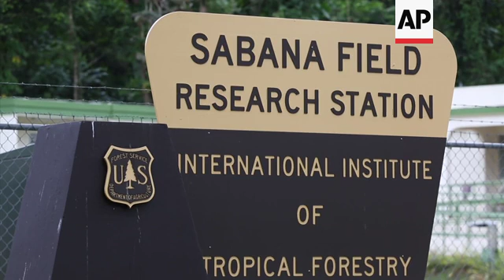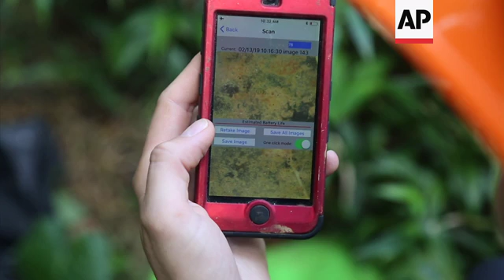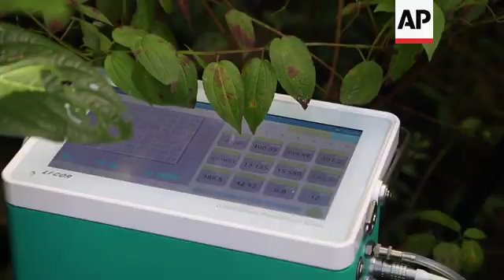Hurricanes create natural climate labs in Puerto Rico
(21 Feb 2019) LEADIN:
The hurricanes that pounded Puerto Rico in 2017 may give scientists clues to how the world will respond to climate change and increasingly severe weather.
Researchers are running controlled studies looking at how tropical rain forests are reacting to higher temperatures, as well as seeing how Hurricane Maria affected the environment.
STORYLINE:
The hurricanes that pounded Puerto Rico in 2017, blasting away most of its forest cover, may give scientists clues to how the world will respond to climate change and increasingly severe weather.
Here at El Yunque researchers from the US Forest Service are running controlled studies, which they see as a once in a century opportunity to look a two major aspects of climate change.
Tana Wood oversees a team testing how plants themselves respond to higher temperatures.
The 2017 hurricane season, with Maria following a lesser blow from Hurricane Irma, has also given them a chance to see how storms affect the recovery of ecosystems already under stress.
This is a key concern in the Caribbean area, where scientists say warmer temperatures could lead to more intense hurricanes.
The researchers make their way to three plots surrounded by infrared panels that heat the air and soil by 4 degrees Celsius.
The vegetation here is shorter and a bit browner compared with the three unheated control plots.
The warmed plots run on 480 volts of electricity, and while the lines are isolated from the soil, the scientists use insulated boots to ensure they avoid getting electrocuted.
"Rainforests are incredibly important for understanding global climate, because they exchange more carbon dioxide with the atmosphere then any terrestrial biome. And so anything that happens in these ecosystems that can affect that balance of how much carbon dioxide they are taking in, that could have an affect the climate on a global scale" explains Wood.
Intern Virginia Rose Seagal says: "Climate change is the biggest issue of our time, it affects everybody right now, and it's going affect all of our futures. It's important to study what's happening to our planet right now, what's  there left to save on this planet because so much is disappearing such at rapid speed."
Nearby a plant physiologist clamps what looks like a small compact mirror around a dark green leaf to measure photosynthesis.
Each leaf takes between thirty minutes to an hour.
The researchers are looking at how temperatures affect basic processes such as photosynthesis, where plants transform sunlight into energy while absorbing carbon dioxide and releasing that gas and oxygen into the atmosphere.
They're also studying nutrients and microbes in the artificially warmed plots of land, keeping the samples in a -80 Celsius (-112 Fahrenheit) degree refrigerator until they can be sent for analysis to a lab in California.
"We are measuring as we said as many things as we can in terms of carbon cycling in the forest, so initially in response of the warming we're seeing an increases in the amount of the carbon dioxide released from the soil and through the microbial processes, and then we've seen also some decline in plant photosynthesis. But those are initial findings and what that means in the longer term, whether these plants will acclimate is one of the question we are interested in" says Wood.
Tropical forests play a key role in recycling carbon dioxide, and they store about a third of the world's carbon.
They also help generate rainfall across the world by releasing water vapor, which in turn creates clouds, major events can change how these systems operate.
It's now in its fourth year.